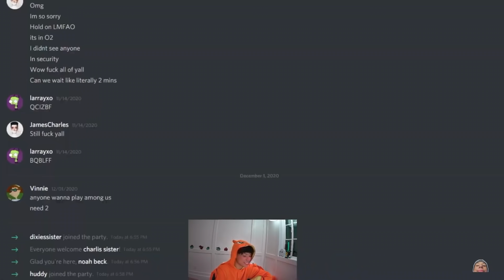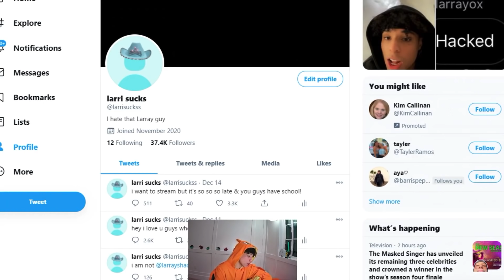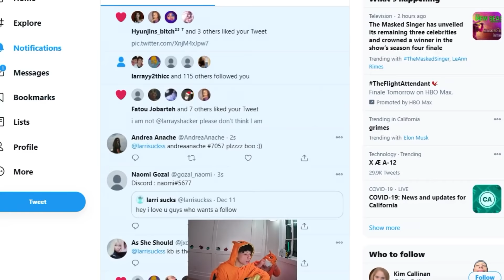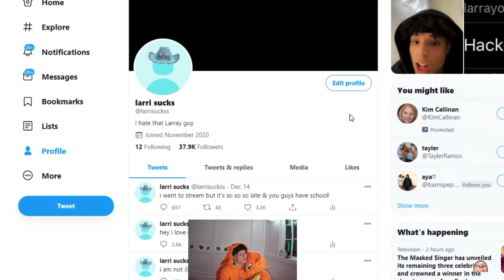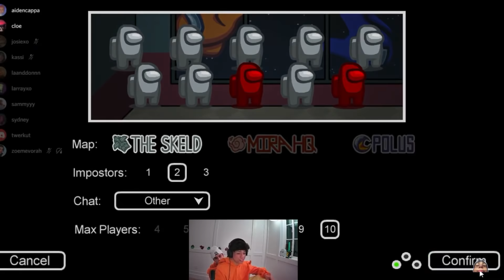Larray’s YouTube live with Brady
Sorry had to edit it do to copyright
CC: B: This is a bop can you turn it up
L: Are you going to perform for us. Let's have a dance battle, you first.
B: I have to put my clothes on.

L: Ok, yeah. what I wasn't doing anything.
B: This is a bop, you unculture.
L: you doing so good babe.

*IGNORE THE NOTIFICATIONS PLEASE* Sorry about that.